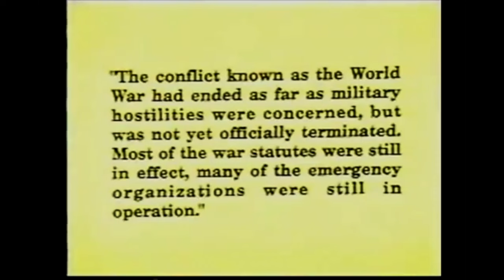The Law That Took Away Your Freedom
The Emergency Banking Act of 1933...

This changed everything and paved the way for all the tyranny we've witnessed over the last few years.

If you want to see the full Masterclass, then sign up for my True Living Fellowship

You'll also receive:

👉 Member-only invites and exclusive offers

Unblocking the body’s ability to heal itself is the first step towards that connection to nature.

I invite you to join me, and fellow True Living Fellowship members, as we experience the life-changing turpentine detox protocol together in a 10-week Ultimate Detox Challenge. We just got started (but it’s not too late to join). You’ll have an opportunity to work through the protocol with me (yes, I’m doing it too!) until June 9th.

And as a special bonus, I’m hosting two exclusive Q&A sessions with me during the detox. So you can get all your questions answered while your body experiences the power of true healing.

👉 A thought-provoking assessment to discover your True Living focus

So you can pinpoint which aspect of True Living (Health & Science, Family & Fellowship, Learning, Self-Governance, Connection to Nature and Spirituality) you should integrate into your life right now, so you can experience more of the freedom of True Living.

👉 Six Pillar masterclasses

Every month I host a live member-only masterclass focused on one of the Six Pillars of True Living. You’ll get deep truths on critical freedom-focused topics. And you’ll leave each session with practical ideas to increase your autonomy. (Attend live or watch the replay when it fits your schedule.)

👉 Live Q&A sessions for True Living insight

Attend live, or submit your question early. You can get my expert opinion on how to overcome any challenges you might be facing right now as you strive to embody the Six Pillars of True Living. (Including practical tips for connecting to nature, even if you live in the city and are stuck in the 9-5 rat race.)

👉 Curated reads for truth seekers

Every month, get a fresh reading recommendation based on the pillar we’re studying that month. Enrich your understanding of the principles of True Living. And discuss insights and ideas with fellow members in the Book Club. (You can add to the discussion whenever it works for you!)

👉 Supportive online space for connection with like-minded people

Come as you are and connect with others who share your passion for truth.

Join the True Living Fellowship now for only $23USD/month. (Membership dues go up on April 11th – lock in at the lowest price now!)